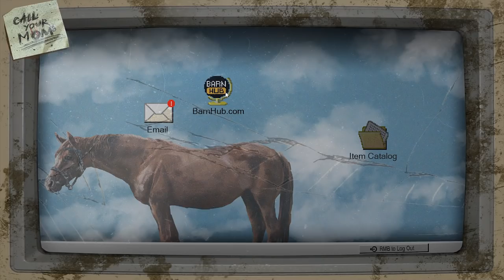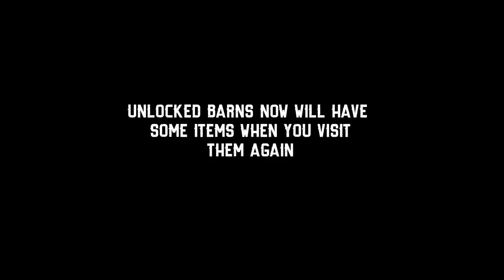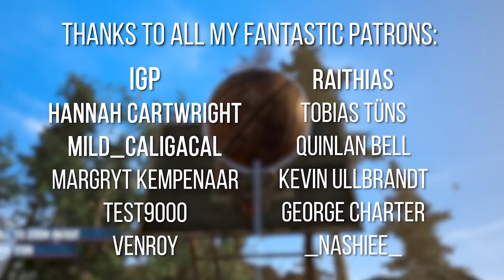I found this amazing treasure in an abandoned barn - Barn Finders Gameplay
I found this amazing treasure in an abandoned barn in BarnFinders!

About BarnFinders: The Pilot:

Search for valuables stashed in abandoned barns ranging from old clocks, musical instruments, antiques, gold, weaponry or even vintage cars and motorcycles and sell them with profit.

Run your family business. Look for valuables and sell them in your pawnshop. Every item has a value, so collect everything and search everywhere!

Bid your money on auctions and sales to get access to closed-off properties. Who knows what kind of dusty treasures you can find there?

Visit 10 originals locations and unearth their secrets in the land of Ammeryka (largely similar to the real America, but not quite). Barns are just a start the beginning. How about a visit to an old military base or . . . the moon?

Take care of developing your shop. Empty shelves mean an empty wallet. Customers will come back if they have something to come back to. Fix found items, clean the dirty ones and sell them all. And if there are no customers, you can always play basketball in your backyard. And somehow, make money while playing..

Uncle Billy will keep you busy. Together you’ll explore different locations, but the real work is all for you to do. That is, until you go solo. Eventually.

Being a real Barn Finder is a state of mind a job for the brave and the bold. Your competitors are specialists and they are just waiting for you to slip.